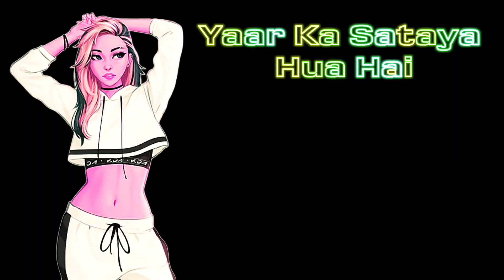Yaar Ka Sataya X Kill Me Slow (Future Club Remix) | DJ Baddiee | B Praak | Nawazuddin | Shehnaaz